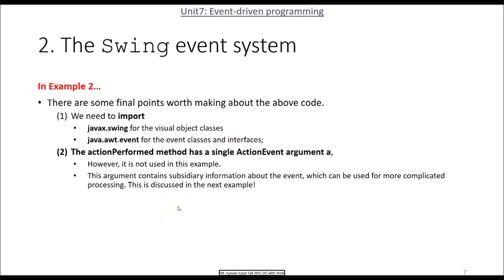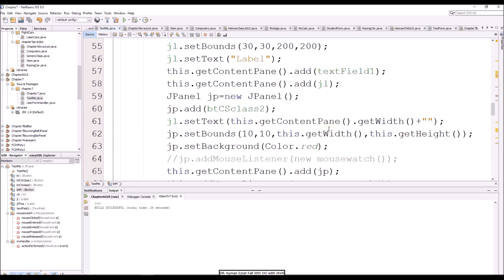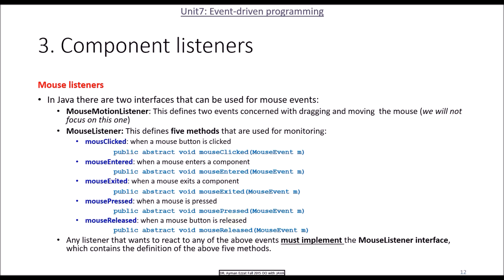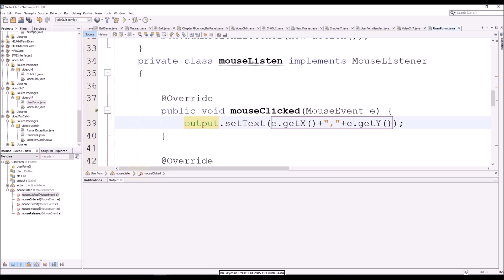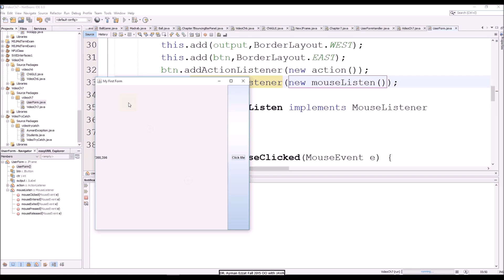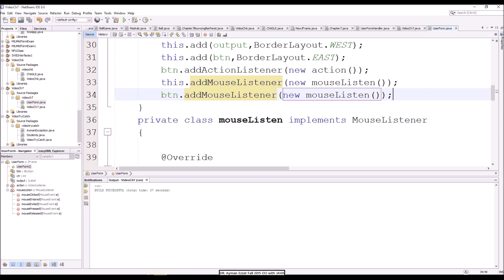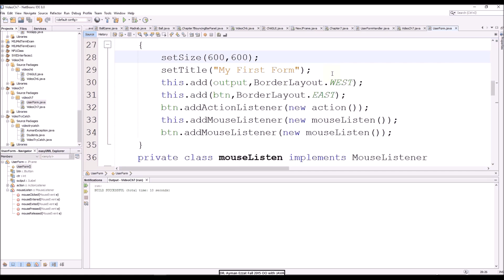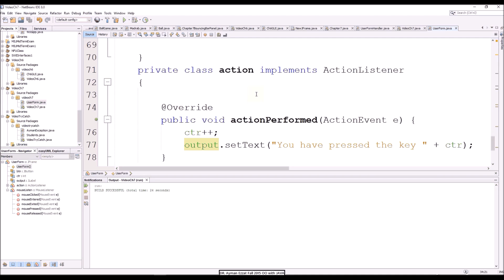Introduction to Object Oriented Programming with Java Ch 7 Part 2 Listners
Mouse Listeners and GUI components